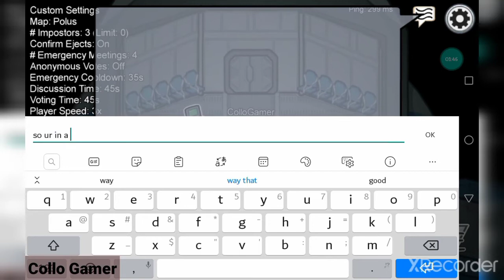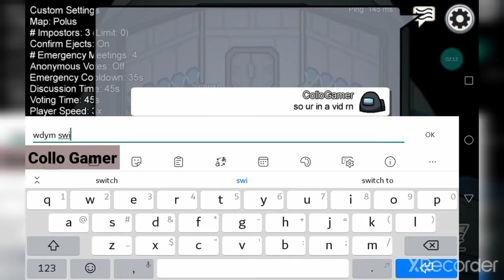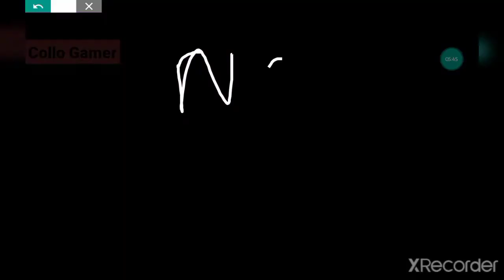Among the people who are sus...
Hello guys! I have once again, another video! I was finally able to find some music that is not copyrighted.. Today I play among us with another friend of mine! His name is vansh, as we see in the video... My friends YT channel